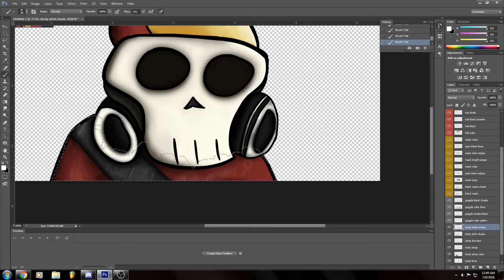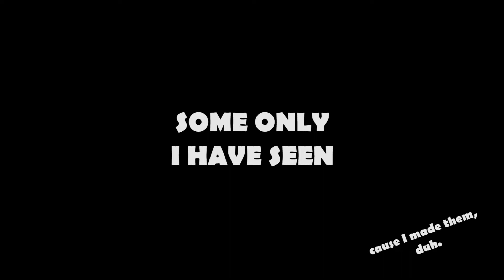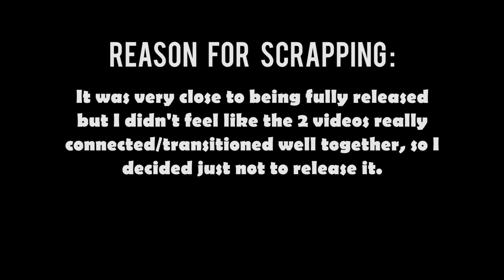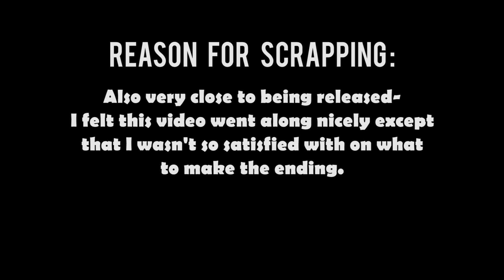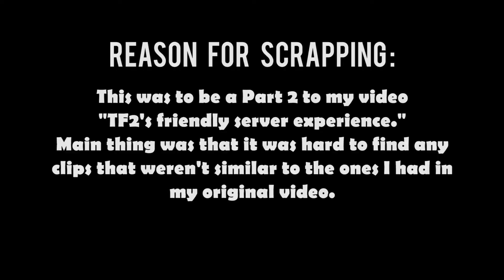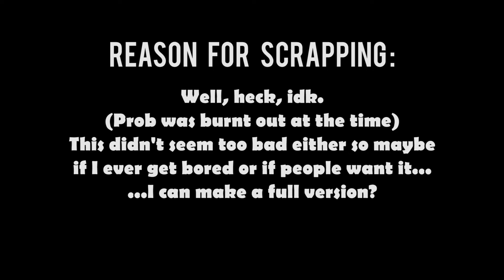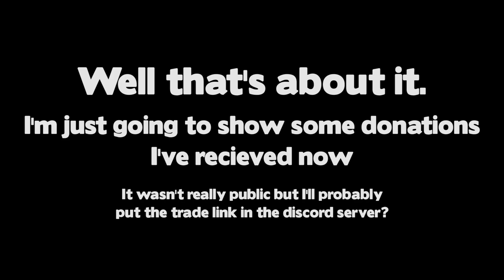Celebration | Scrapped Videos | Discord Announcement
It's-a-comin.' (And sorry for not uploading for over a week!)
I know yall will love this one once it goes live. :)